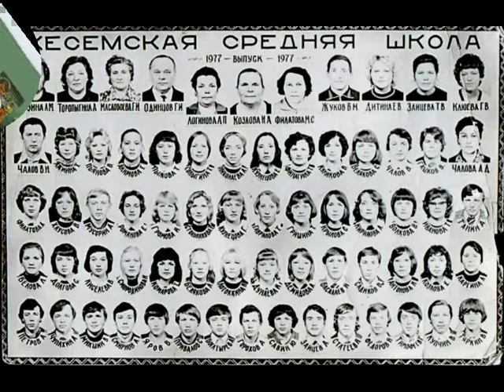гимн одноклассников.mp4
подборка фото и видео из архива КСШ, песня "Гимн одноклассников" группа "Штурман Жорж".